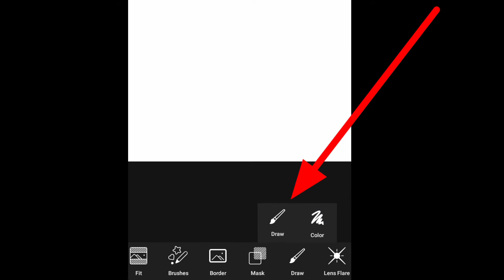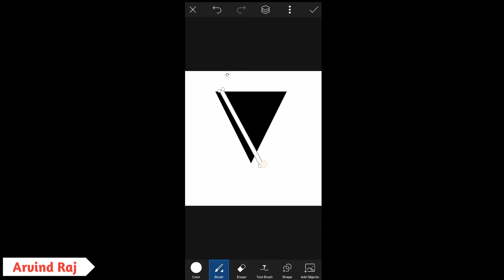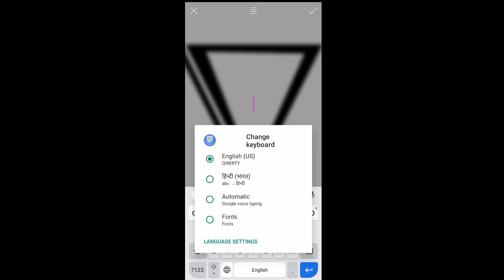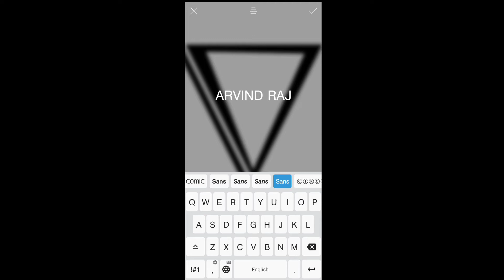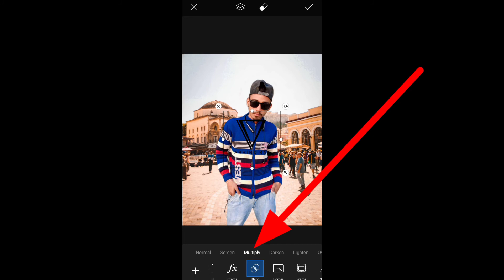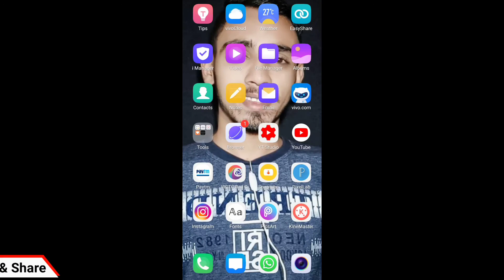vijay mahar logo editing🔥Crazy Wala Tech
dosto is video me bataya hai ki aap vijay mahar jaisa logo kaise banayenge

𝗢𝘁𝗵𝗲𝗿 𝗩𝗶𝗱𝗲𝗼 𝗢𝗳 𝗖𝗿𝗮𝘇𝘆 𝗪𝗮𝗹𝗮 𝗧𝗲𝗰𝗵